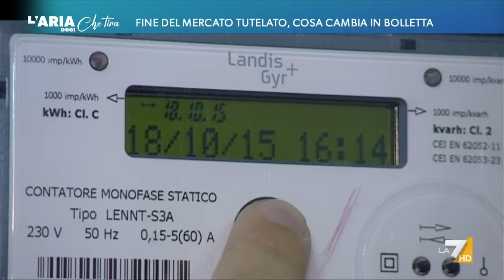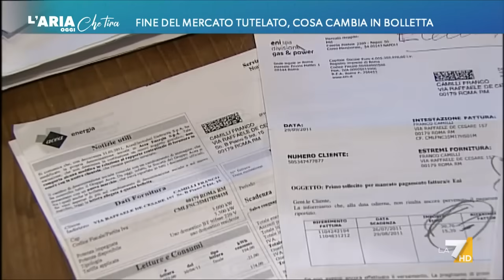Bollette, finisce il mercato tutelato: ecco cosa cambia in bolletta dal 10 gennaio